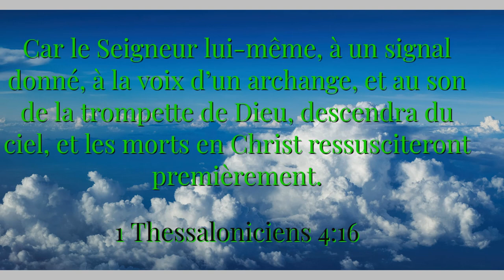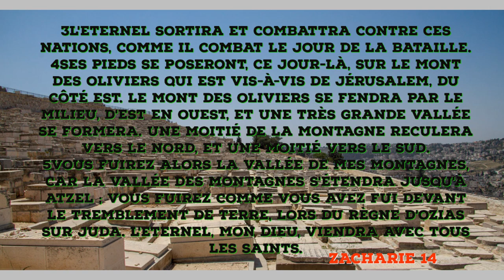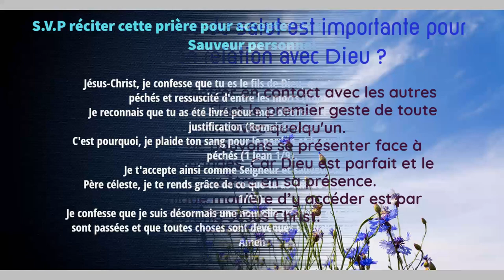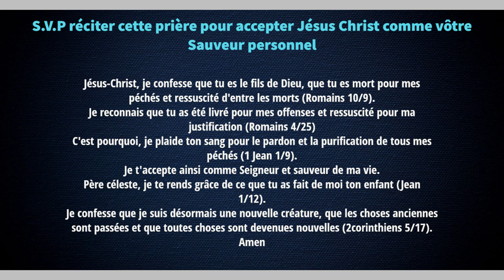Prêt pour l'Enlèvement ou l'Avènement ???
Plusieurs confondent ces deux prophéties de la bible. Alain Pratte, pasteur vous éclaire de façon simple et concise.